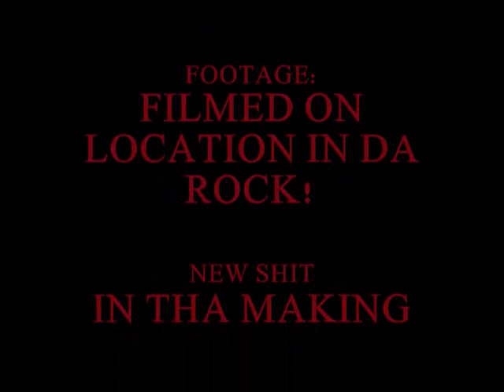#1 recording artist, TEN LOW & POLO(freestyle),POLO FT. B-MONEY..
MR. TEN-LOW COLLAB WIT POLO OF BLOODTREE RECORDS FREESTYLIN HOLDIN IT DOWN FOR THA UPCOMING AND UNDERGROUND RAPPERS.